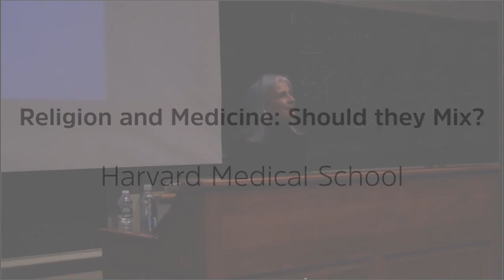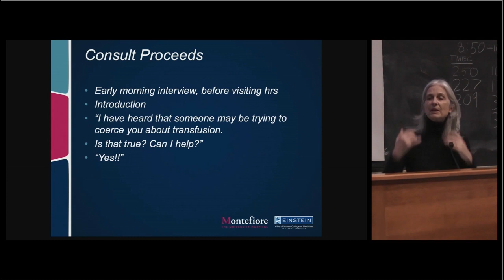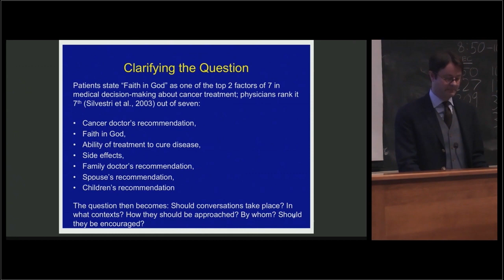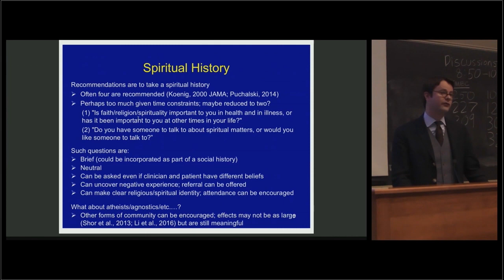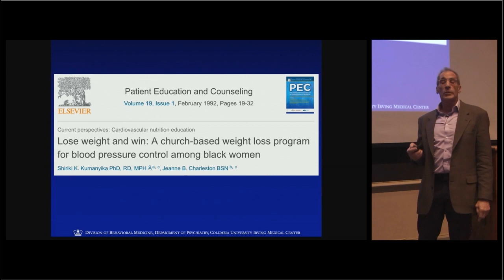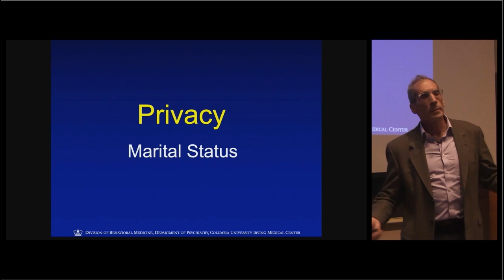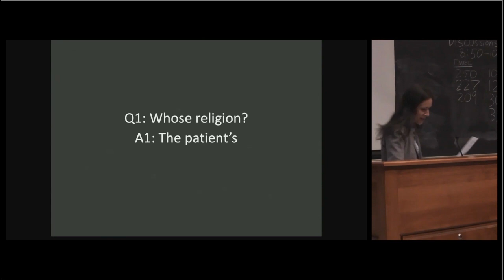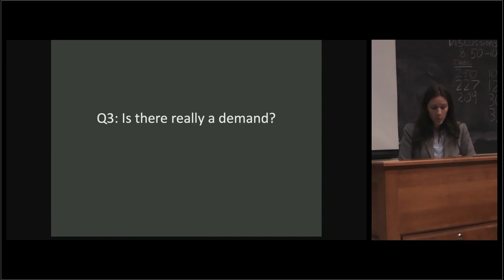Religion and Medicine: Should they Mix? | A Discussion at Harvard Medical School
Dr. Tia Powell, Dr. Tyler VanderWeele, Dr. Richard Sloan, and Dr. Lydia Dugdale all discuss the power and peril of mixing religion and medicine at The Harvard Medical School Veritas Forum: Religion and Medicine: Should they Mix?